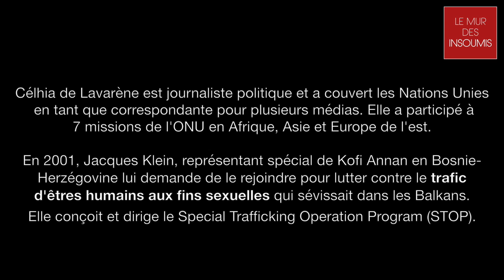Célhia de Lavarène, un esprit libre à l'ONU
Célhia de Lavarène est journaliste politique. ​Pendant une quinzaine d'années, elle a cessé d'être journaliste et a participé à 7 missions de l'ONU​. Lors des deux dernières en Bosnie et au Liberia, elle a ​ créé le Stop Trafficking Opération Program ​, destiné à lutter contre le trafic des êtres humains aux fins sexuelles. Au cours de ses missions, elle a ​pu constater que de nombreux casques bleus violaient des jeunes filles qu'ils étaient censés protéger. ​
A ce jour, l​e nom de ​Célhia de Lavarène ​figure sur une liste noire à l'ONU. En revanche, aucune mesure punitive n'a été prise contre ​ceux qui ont commis ces exactions. ​